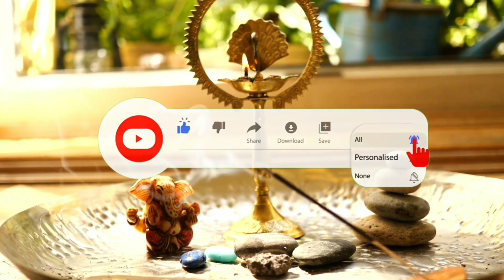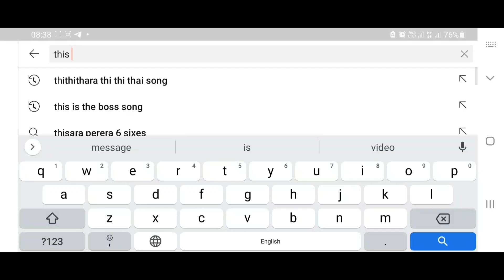Daily panchangam telugu|Today telugu panchangam|eroju panchangam|Wednesday 31 March 2021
Daily panchangam telugu|Today tithi|Today telugu panchangam|Telugu calendar today|eroju panchangam|Wednesday 31 March 2021
Today panchangam telugu|Today thidi nakshatram|ఈరోజు పంచాంగం|budhavaram| బుధవారం| 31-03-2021
This is Deepthi
Today Tithi Telugu|Eroju tithi Nakshatram|eroju subha gadiyalu| ఈ రోజు పంచాంగం

Today tithi in telugu calendar 2021,Telugu panchangam today,Today Thithi,online panchangam telugu today,
today tithi hindu calendar 2021,todaypanchangam,dailypanchangam,telugupanchangam,Telugu Tithi ,Panchangam march మార్చి 2021calendar,manchi rojulu in March 2021,
tomorrow panchangam telugu,telugu Quotes,tomorrow tithi telugu,manchi mata, Watch Daily Panchangam in Telugu with Accurate Muhurtham Timings.
good time today telugu panchangam,today manchi gadiyalu,today auspicious time in telugu,
today amrutha gadiyalu in telugu,eroju tithi nakshatra telugu,today thithi timings,e roju tithi,
tomorrow panchangam telugu,today nakshatra in telugu,today good time telugu,today amrutha gadiyalu,good time today telugu,eenadu panchangam,today's tithi and nakshatra in telugu,
today auspicious time telugu,ee roju tithi,today nakshatra and tithi,ఈ రోజు సూర్యోదయము ,
ఈ రోజు సూర్యాస్తమానము,ఈ రోజు తిథి, eeroju tithi,ఈ రోజు నక్షత్రం,ఈ రోజు అమృత ఘడియలు ,
ఈ రోజు రాహుకాలం,ఈ రోజు యమగండం,ఈ రోజు దుర్ముహూర్తం,ఈ రోజు వర్జ్యం,శుభఘడియలు,
ఈ రోజు విశేషాలు,డైలీ పంచాంగం,telugu astrology,daily predictions

e roju telugu panchangam,panchangam today,panchangam today telugu
today thidi nakshatra,today good time in telugu panchangam,telugu calendar 2021,today's tithi,
eroju panchangam telugu,today subamuhurtham,eroju tithi,panchangam 2021 telugu,today manchi muhurtham in telugu,today panchangam in telugu,today tithi nakshatra,today's panchangam in telugu,today durmuhurtham,
amrutha gadiyalu,neti panchangam,rasi phalalu today,rasi phalalu today telugu,పంచాంగము,sanathanam,sanathanam,srirasthu,srirasthu,shubhamasthu,bhakthi ,tv panchangam,భక్తి,టీవీ పంచాంగం,పంచాంగం రాశి ఫలాలు,telugu trending,